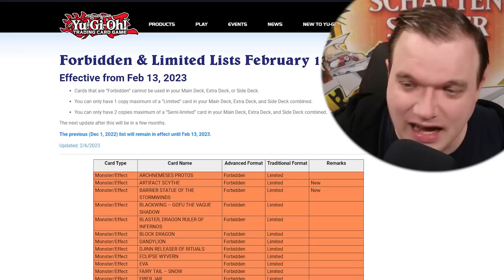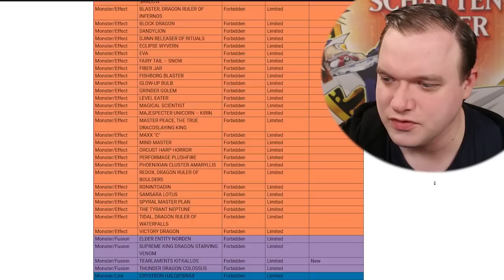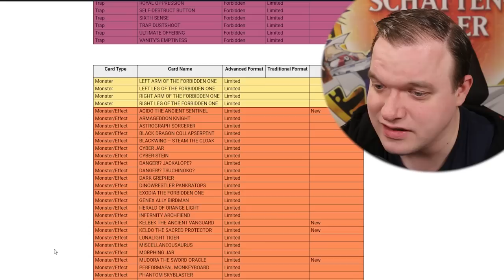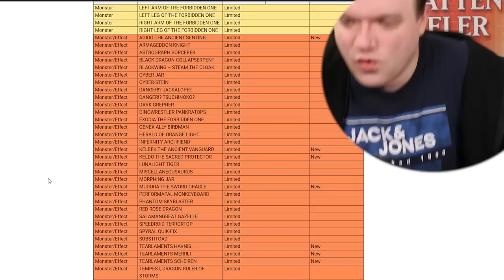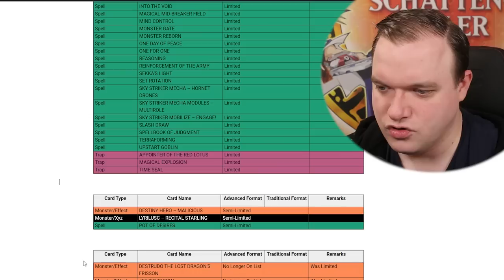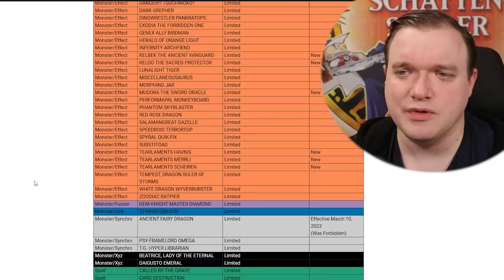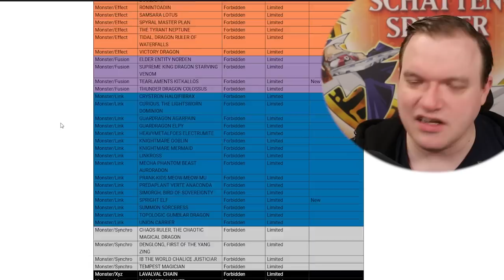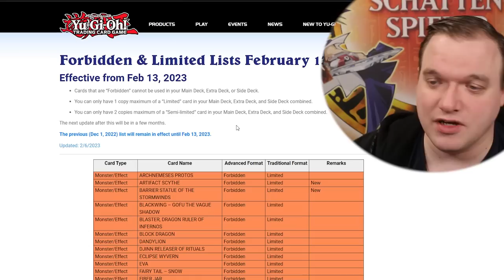Yu-Gi-Oh! NEUE Banlist! Endlich eine gute Liste?!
Postfach:
Mathias Link
z.H. Schattenspieler
Abendstraße 15
39124 Magdeburg